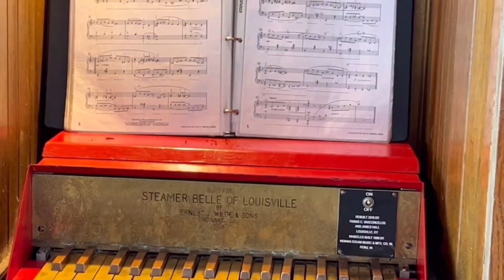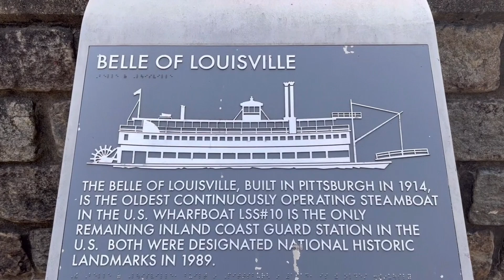Exploring Belle of Louisville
Belle of Louisville is One River - Two Boats ... Built in 1914, the Belle is the only remaining authentic steamboat from the great American packet boat era. Belle of Louisville now it is 109 years old .The best thing I saw is steam music called calliope so nice to see .